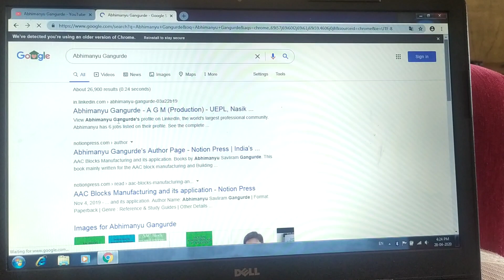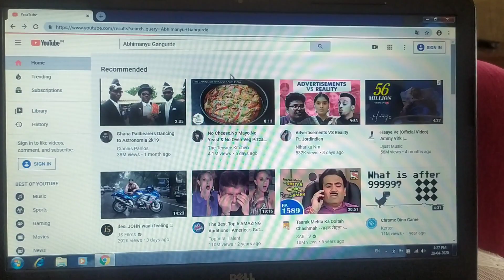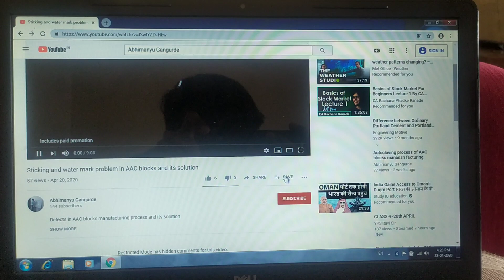AAC Blocks How to subscribe my channel??